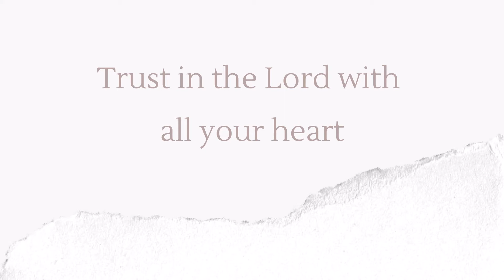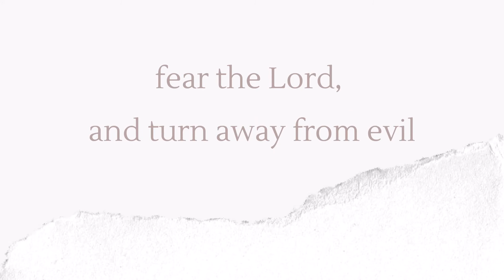Proverbs 3:5-7 (Trust In the Lord With All Your Heart)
Trust in the Lord with all your heart, and do not lean on your own understanding.
In all your ways acknowledge him, and he will make straight your paths.
Be not wise in your own eyes; fear the Lord, and turn away from evil.

CBC Music: Songs for Scripture Memorization